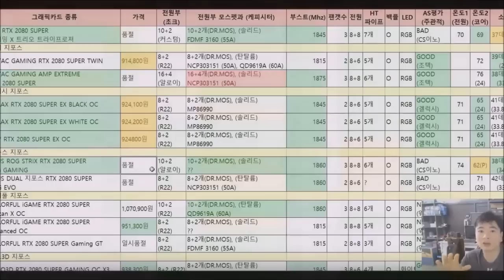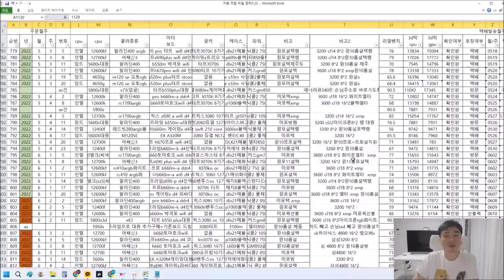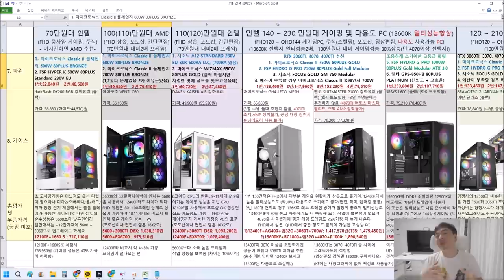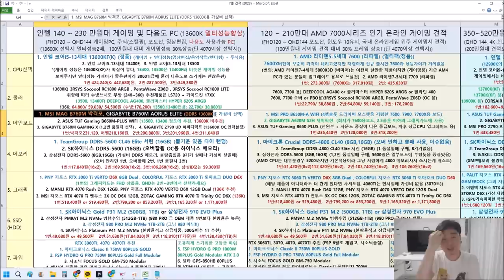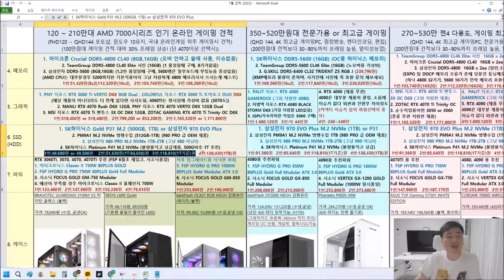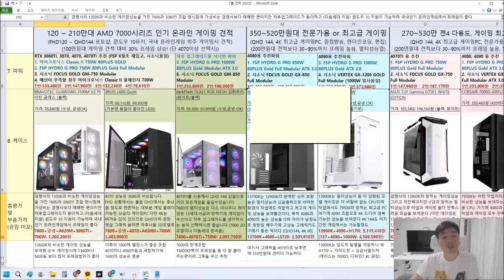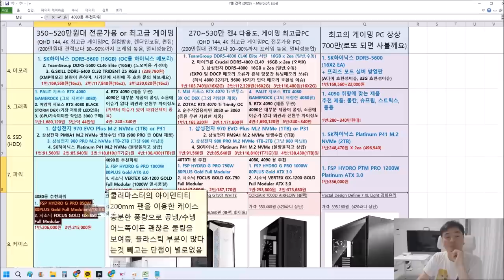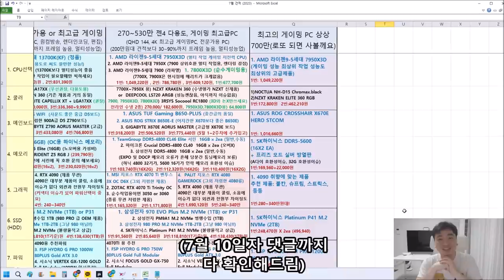7월 월간견적 (가성비 더 챙기고! , 신제품 포함한 최신견적) - 신성조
목차
0:00:28  표 볼때 '필독' 주의사항
0:03:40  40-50만원대 사무용 PC(매장, 영상감상, 인강, 웹서핑등등)
0:14:30 70만원대 '게이밍 마지노선PC' (FHD 중사양 게이밍, 주식3모니터 4K기준 3모니터)
0:22:10 100~120만원대 가정용PC, FHD상옵 게이밍 (포토샵, 간단영상편집)
0:35:10  140~230만원대 다용도PC, FHD상옵-QHD상옵게이밍 (영상편집, 작곡, 렌더 인코딩)
0:49:10 120~210만원대 '순수게이밍용 가성비 PC' (FHD상옵-QHD상옵게이밍)
0:57:00  350~520만원대 '프로패셔널용 PC' (인텔, 최고급 게이밍PC + 전문가용 작업PC)
1:07:55 270~530만원대  '프로패셔널용 PC' (AMD, 최고급 게이밍PC + 순수 작업용 PC + 최고급 다용도 PC)
1:13:58 로또되면 살까  가성비 신경안쓰는 초고급 PC